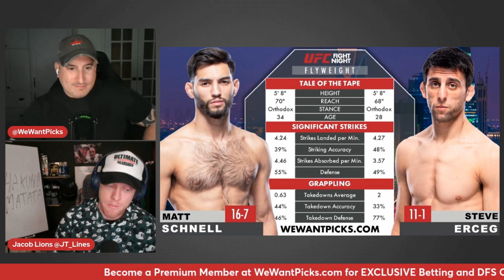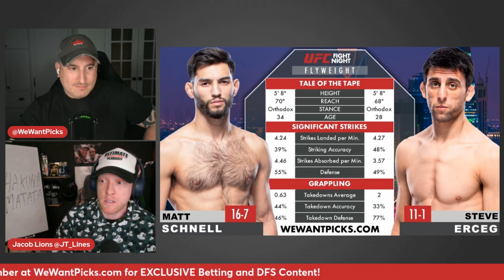UFC Vegas 87: Matt Schnell vs. Steve Erceg Prediction, Bets & DraftKings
The We Want Picks crew break down the UFC Vegas 87: Matt Schnell vs. Steve Erceg fight, giving you their Picks, Predictions, Bets and DraftKings Plays!

Vegas 87: Rozenstruik vs. Gaziev
Loik Radzhabov vs. Abdul-Kareem Al-Selwady
Vinicius Oliveira vs. Bernanrdo Sopaj
Christian Leroy Duncan vs. Claudio Ribeiro
Javid Basharat vs. Aiemann Zahabi
Ludovit Klein vs. AJ Cunningham
Eryk Anders vs. Jamie Pickett
Matt Schnell vs. Steve Erceg
Umar Nurmagomedov vs. Bekzat Almakhan
Alex Perez vs. Muhammad Mokaev
Vitor Petrino vs. Tyson Pedro
Jairzinho Rozenstruik vs. Shamil Gaziev